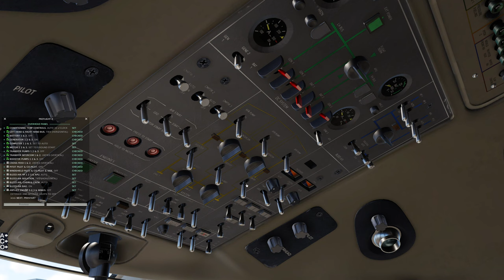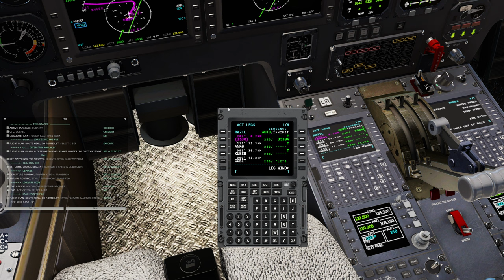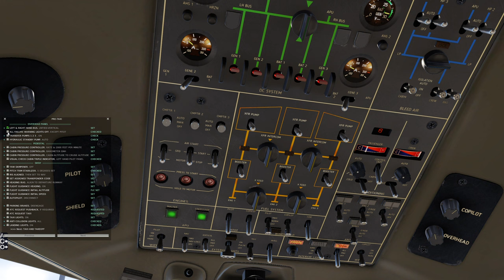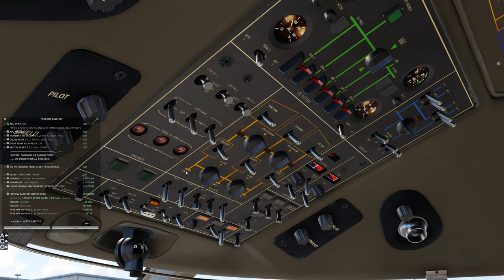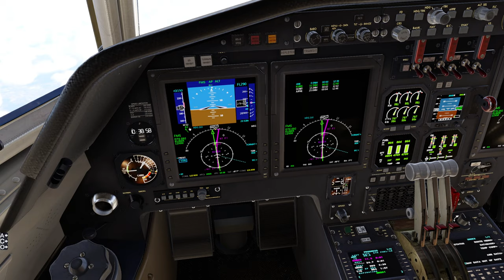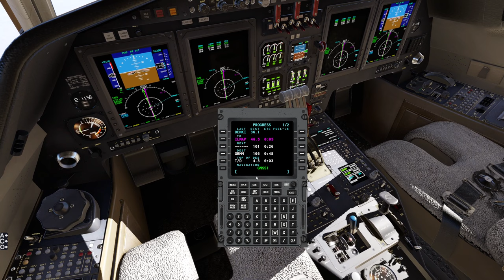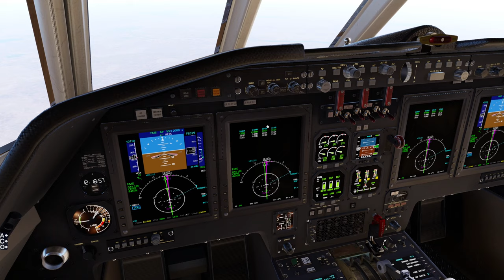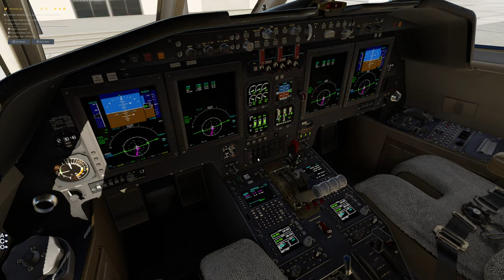X-Plane 12 | Full Flight | LTAC - ORMM | FSCharter, NetJets Virtual & VATSIM | Dassault Falcon 50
In this X-Plane 12 video, we will be flying an FSCharter flight from LTAC to ORMM in the Carenado Dassault Falcon 50 live on VATSIM.

Twitch.tv:
/ pilotlh

/ pilotlhayes

/ leejhayes

✈ PC Specs
/ Components:
ASUS Rog Strix GTX 1080Ti
G.Skill Trident Z RGB 64GB
NZXT E650
NZXT H500i
NZXT Kraken Z63
NZXT AER 140mm x2
NZXT AER 120mm x1
WD Black M.2 1TB
WD Blue HDD 4TB

Apple Macbook Pro 13'' 2021

/ Peripherals:
ASUS PG279QE
UGEE HK1560
Razer Blackwidow Chroma v2 / Razer Blackwidow V3 Mini HyperSpeed
Razer Goliathus Extended Chroma